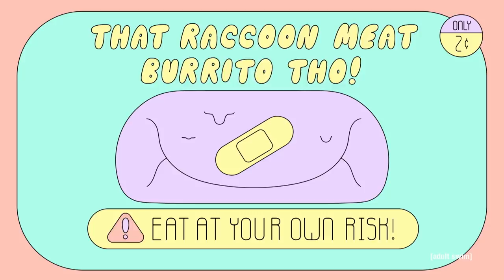Rabies Burrito | Lazor Wulf | adult swim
Lazor Wulf is about finding the inner strength to buy your own cereal, not dying, and the art of the scam. Buy Lazor Wulf on iTunes, Amazon, Vudu, and more.